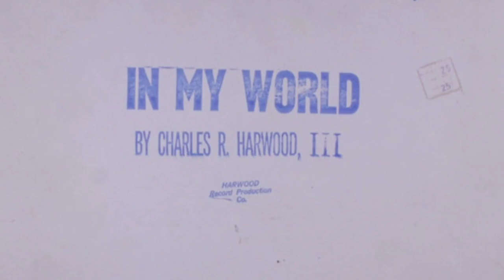Victim of your love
Original song by Charlie Harwood
Keyboardist and vocalist who has done his share of session work as well as being a substitute member of The Flying Burrito Brothers.
One of his earliest credits was Iain Matthews’ 1976 offering, Hit and Run.  In 1977, he appeared on the Juice Newton & Silver Spur album, After the Dust Settles.  Juice kept him on for 1978’s Well Kept Secret:  Other highlights from the year included Marcus Joseph’s Things I Meant to Say and Need to Know You Better, with Finished Touch.
In 1979, he performed on Sneaky Pete Kleinow’s self-titled effort, Sneaky Pete.  The two of them would soon be in the same band, The Flying Burrito Brothers.  Both of them were on board for 1981’s Hearts on the Line tour, and they left the band at around the same time to pursue other interests.
Charlie continued toiling in the studios, contributing keyboards and vocals to Rick Nelson’s 1981 LP, Playing to Win.  He fronted his own band from 1982 to 1983, and released one solo recording, In My World.  In 1987, he took part in Swampwater’s Reunion.
Then he made the cut on the FBB anthology, Hollywood Nights 1979-82, which was released in 1990.  A year later, he was back with the Brothers for some live dates in the Golden State.  In 1995, he laid down some demo tracks with the band, but you’re much more likely to hear him in all of his digitized glory on CD re-packagings such as The Flying Burrito Brothers’ Honky Tonk Nights and Sneaky Pete Kleinow’s Legend & the Legacy and The Shiloh Records Anthology.